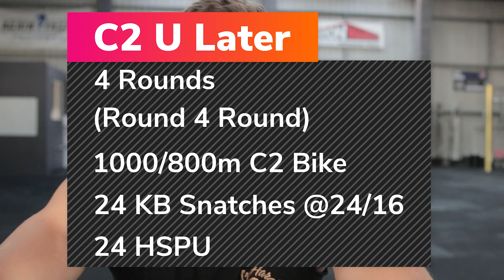Engine Building CrossFit® C2 Bike Workout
4 Rounds
1000/800m C2 Bike
24 KB Snatches @24/16kg
24 Kipping HSPU
Rest 1:1

Love Absolute Beast? Buy a T-shirt to show your support!

SOCIALS:
INFO:
Gym: CrossFit 505